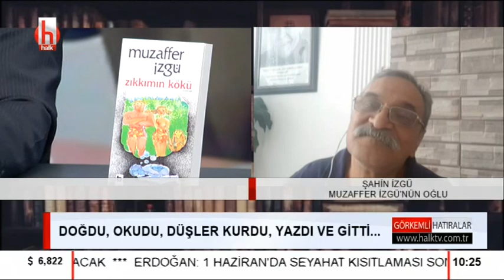Bu dünyadan bir Muzaffer İzgü geçti / Görkemli Hatıralar - 1.Bölüm - 30 Mayıs